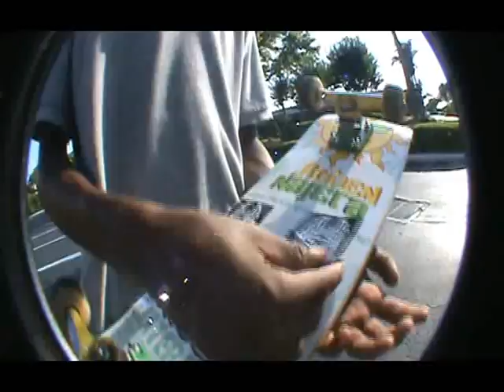andrei archer some new footage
andrei archer some more stuff we worked on..be on the look out for his new blog video with daniel cruz and percy riveros